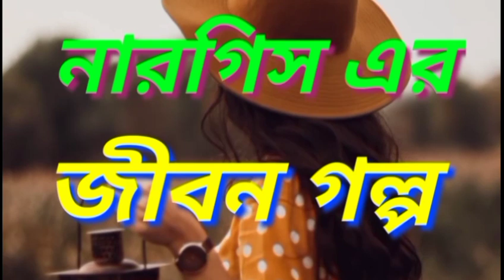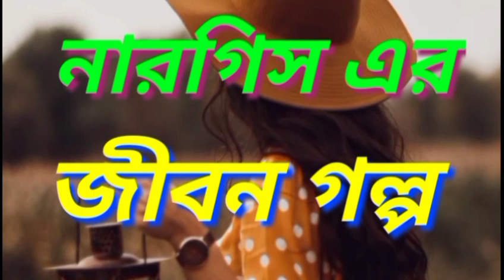6/1/2021/ Nargis sr Jibon golpo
6/1/2021/ Nargis sr Jibon golpo